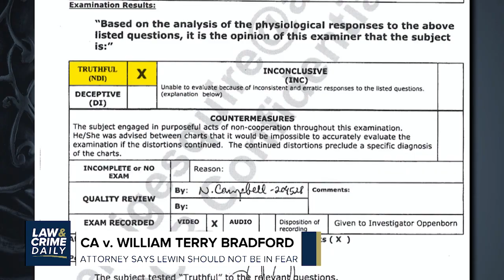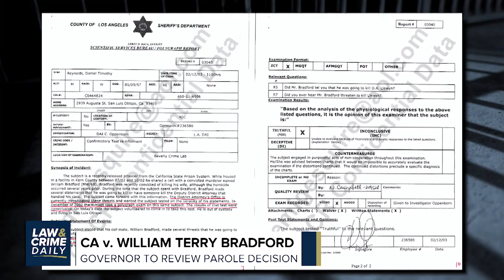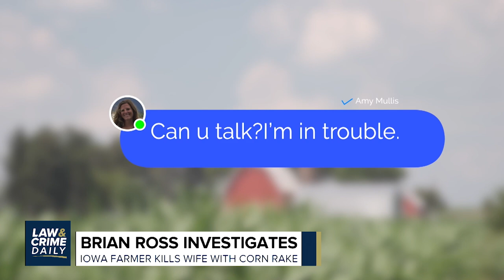L&C Daily: NXIVM Leader Keith Raniere Recovering From COVID 19 As His Attorneys Prepare for Appeal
L&C Daily: NXIVM leader Keith Raniere Recovering From COVID-19 As Defense Prepares for Appeal

NXIVM leader Kieth Raniere’s defense prepares his appeal, a man accused of killing his wife has now been accused of threatening the prosecutor, murder trial on hold has the judge recovers from an injury.

Guests:
AngenetteLevy - Law&Crime Daily
DinaDoll - Attorney